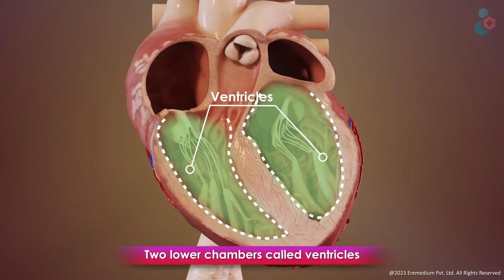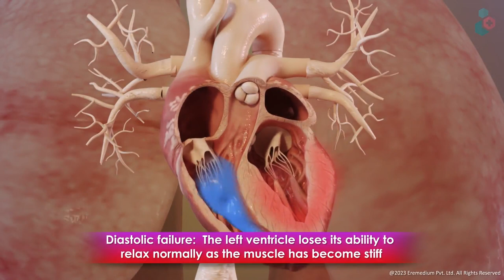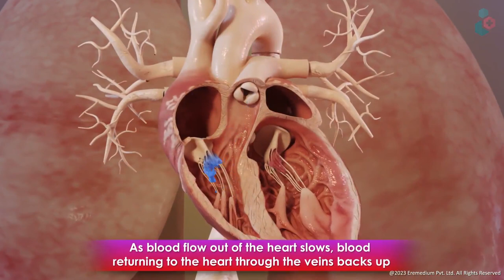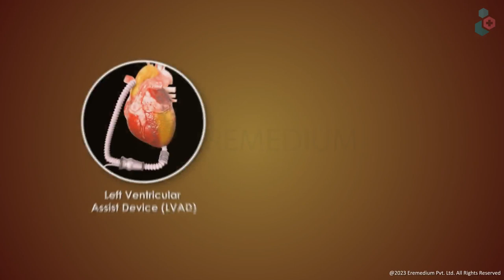Heart Failure - Symptoms, Causes, and Treatment | 3D Guide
Heart failure is a condition that occurs when the heart can’t pump as well as it should. This may happen when the heart muscle becomes weak or stiff. As a result, it doesn’t deliver enough blood to the rest of the body.
Heart failure can become life-threatening, so the condition requires medical attention.
MEDICAL ANIMATION TRANSCRIPT:

Heart Failure
Heart failure is a condition in which the heart can't pump enough blood to meet the body’s requirement.

The heart is a strong, muscular organ which pumps the right amount of blood to all parts of the body.

The heart has four chambers:
* Two upper chambers called atria
* Two lower chambers called ventricles

The right atrium takes in oxygen-depleted blood from the rest of the body
and sends it through the right ventricle to the lungs.
Lungs infuse the blood with oxygen.

Oxygen-rich blood travels from the lungs to the left atrium, then on to the left ventricle.
Which pumps it to the rest of the body.

For the heart to work properly, the four chambers must beat in an organized way.

Types
1.Left-sided heart failure
In left-sided or left ventricular heart failure, the left side must work harder to pump the same amount of blood.
There are two types of left-sided heart failure:
* Systolic failure: The left ventricle loses its ability to contract normally. The heart can't pump with enough force to push enough blood into circulation.
* Diastolic failure: The left ventricle loses its ability to relax normally as the muscle has become stiff. The heart can't properly fill with blood during the resting period between each beat.

2. Right-sided heart failure
Right-sided or right ventricular heart failure usually occurs as a result of left-sided failure.
When the left ventricle fails and can’t pump enough blood out, increased fluid pressure is transferred back through the lungs.
This damages the heart’s right side.
When the right side loses pumping power, blood backs up in the body’s veins.

3.Congestive heart failure (CHF)
As blood flow out of the heart slows, blood returning to the heart through the veins backs up.
This causes swelling (Edema) in the body's tissues. Often in the legs and feet.
Fluid may also collect in the lungs causing shortness of breath.
Eventually, heart failure may affect the kidneys, further increasing fluid accumulation in the body.

Causes
Coronary Artery Disease
Hypertension
Diabetes
Damaged Heart Valves
Cardiomyopathy
Arrhythmia
Congenital Heart Disease
Lung Disease
Sleep Apnea

Symptoms
* Breathlessness
* Swollen ankles and legs
* Fatigue
* Lightheadedness
* Fainting
* Persistent cough

Treatment Options
1. Medications
Diuretic Medications
ACE inhibitors
Beta blockers

2.Lifestyle Changes
1. Regular exercise
2. Maintain a healthy weight
3. Quit smoking
4. Limit salt
5. Limit alcohol
6. Heart healthy diet
7. Get enough sleep
8. Control blood pressure, diabetes

3. Surgical Options
Coronary Artery Bypass Graft (CABG)
Pacemaker or ICD
Heart Valve Reconstruction
Left Ventricular Assist Device (LVAD)
Heart Transplant
*TimeStamps*
0:00 - Introduction to Heart Failure
1:04 - Types of Heart Failure
1:17 - Systolic Failure
1:29 - Diastolic Failure
1:41 - Right-Sided Heart Failure
2:20 - Congestive Heart Failure (CHF)
2:49 - Causes of Heart Failure
3:01 - Symptoms of Heart Failure
3:12 - Treatment of Heart Failure
3:17 - Prevention Tips of Heart Failure
Watch this 3D Video to know about Heart Failure, it's Symptoms, Types, Causes, Treatment Options, and Prevention Tips.